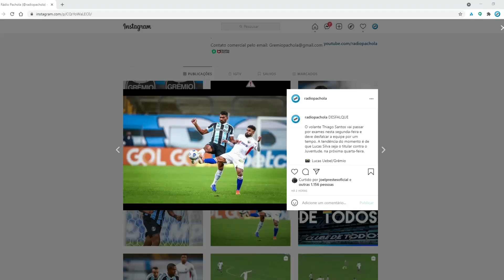INFORMAÇÃO DA HORA! (REPRISE)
Papo Pachola - 03.07.21 (reprise)
Foto da capa: Lucas Uebel / Grêmio